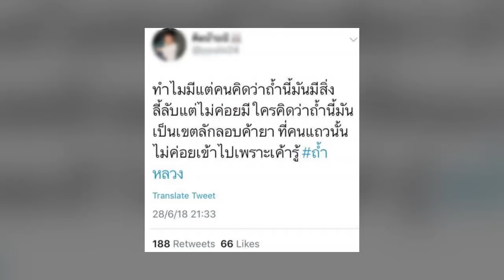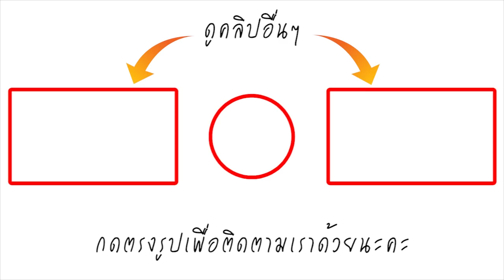ผู้บัญชาการตำรวจปราบปรามยาเสพติด ออกโรงเผยเอง! หลังโลกโซเชี่ยลวิเคราะห์ ทีมหมูป่าอาจจะไม่อยู่ในถ้ำ